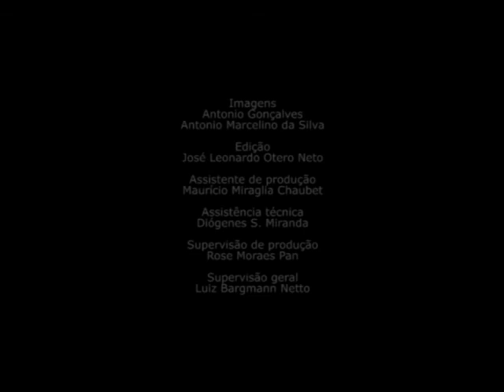Pt.1 - Flávio Motta: A História da Arte, o Artista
Realizado em agosto de 2016, o Encontro Flávio Motta foi um momento de reflexão a respeito do legado do artista, crítico, historiador e professor Flávio Motta (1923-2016). Envolvente e antidogmática, a sua reflexão teórica e ação didática contribuiu para a constituição da FAUUSP, procurando entrelaçar projeto e história, pesquisa e criação como rememoraram Evandro Carlos Jardim, Aracy Amaral, Ana Belluzzo, Khaled Ghoubar, Circe Bernardes e Cecília Scharlach, colegas, estudantes e amigos da vida inteira.

Duração: 1:28:16

Organização
Prof.ª Dr.ª Ana Lúcia Duarte Lanna
Prof.ª Dr.ª Joana Mello de Carvalho e Silva

Depoimentos
Cecília Scharlach
Prof. Dr. Khaled Ghouber
Circe Bernardes

Edição e imagens
José Otero Leonardo Neto

Assistente Técnico
Antonio Gonçalves

Produção
VideoFAU